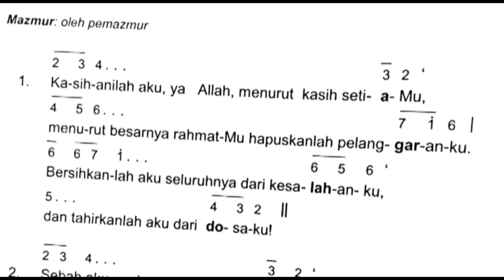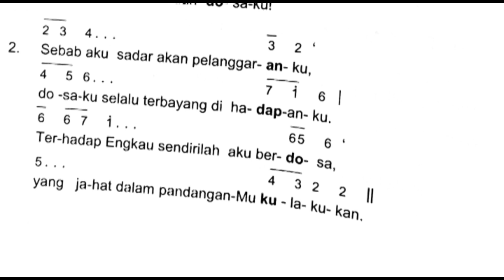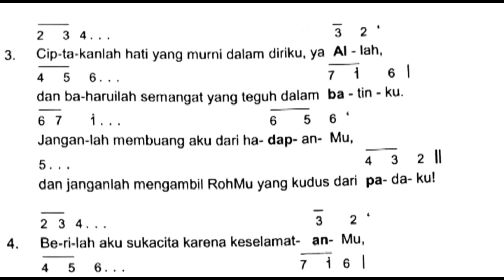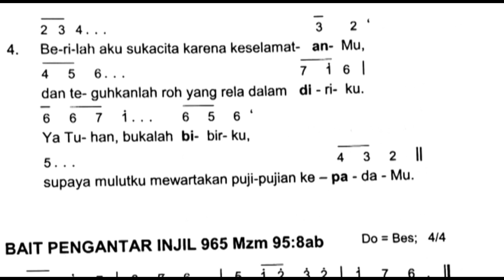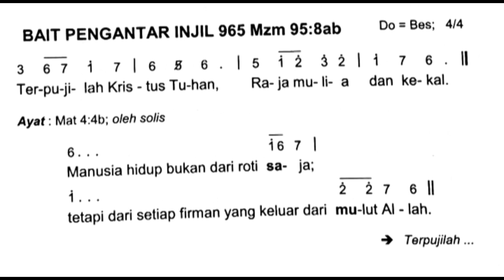Mazmur dan BPI Minggu Prapaskah I Tahun A (Edisi Baru)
Mazmur 51:3-4.5-6a.12-13.14.17;R:lh.3a
Refren 014
Kasihahilah kami ya Allah, karena kami orang berdosa